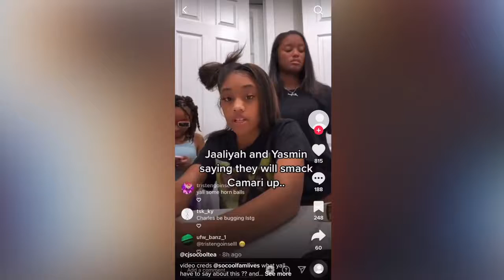Royalty's girls, Jaaliyah & Karnation, talke BAD about CJ SO COOL daughter Camari on IG Live